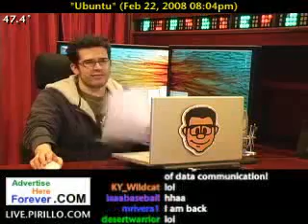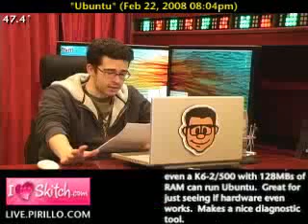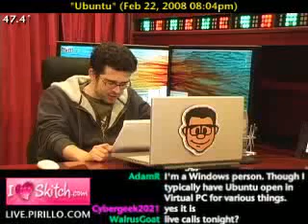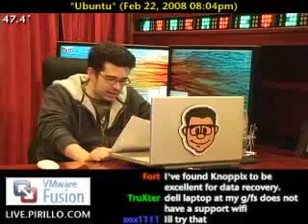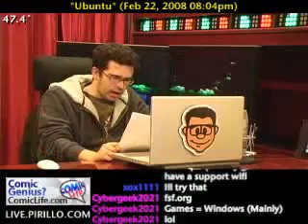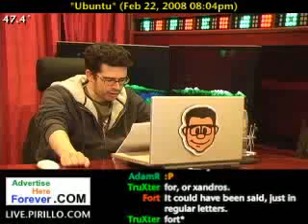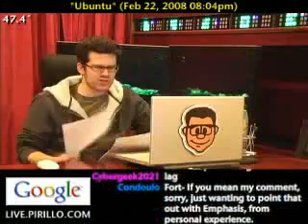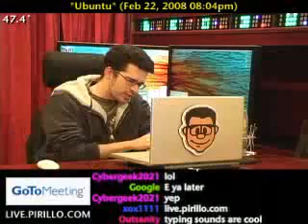How to Start with Ubuntu Linux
- Are you a Linux fan? I know my System Administrator Allan would yell to forget Linux, and use FreeBSD. This isn't a FreeBSD conversation, though, it's an Ubuntu one. But it's just funny that Allan came to mind here, since today at work in Canada, he was recognized by someone for being part of my live show.